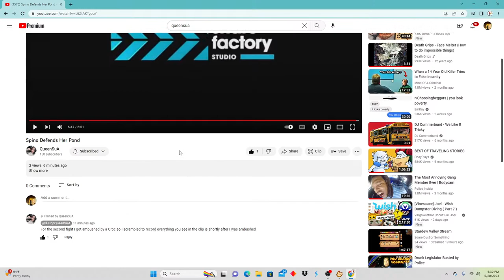The Best Farmer in Stardew Valley